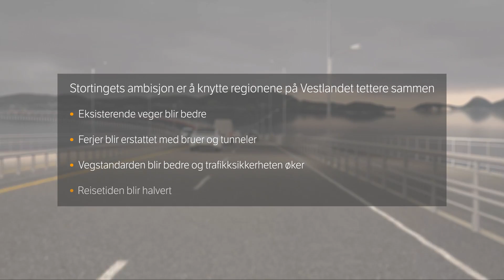Ferjefri E39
Utført for Statens vegvesen mai 2017